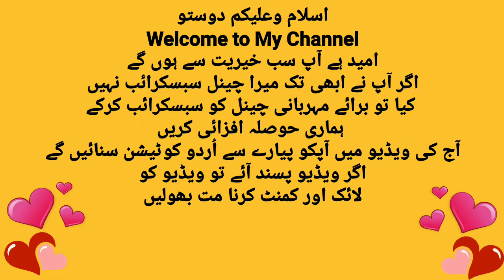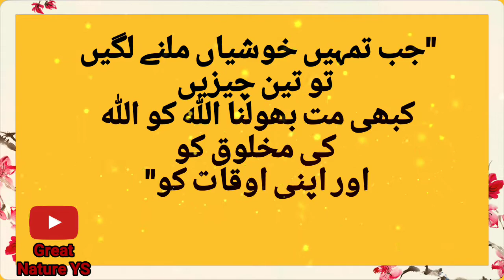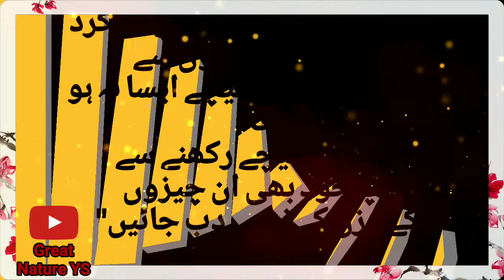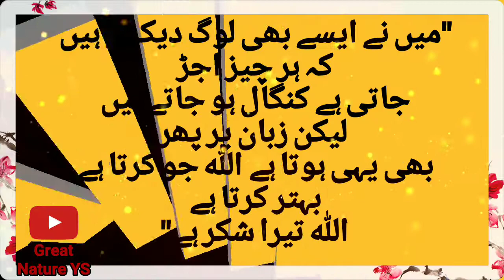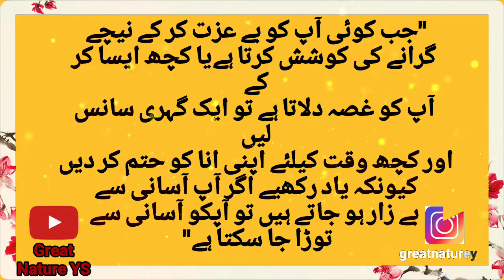Unique Urdu Quotes | Quotes In Urdu | Life Changing Quotes By Yasir Shabbir | Quotes On Love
Assalam-o-alikum
Aj ki video main hum ap k liye bohat hi best Urdu Quotes ley k aie hain. Yeah Quotes ki collections bohat hi payari hy umeed hy ap ko ye urdu hindi Quotes pasand ain gy. the collection of urdu quotes is very amazing

Dear Friends I hope you all are well. Today video is very special for those who love Urdu Quotes About Life in Urdu. i hope you will get motivation from this beautiful video.